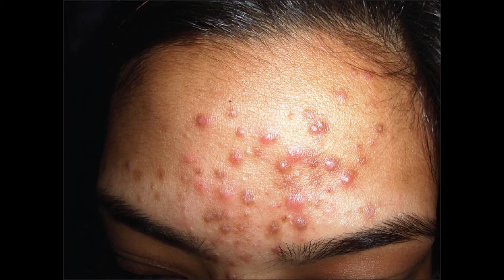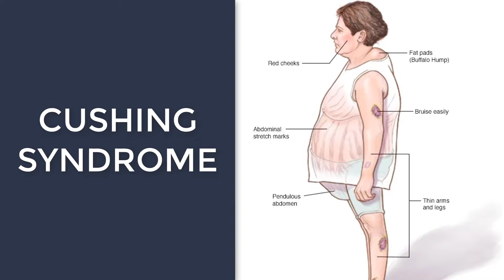تركيبة سبوتلس و بيتاديرم لتفتيح البشرة!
ــــــــــــــــــــ
ـــــــــــــــــــــ

ــــــــــــــــــــ